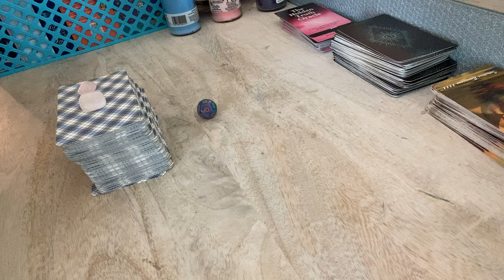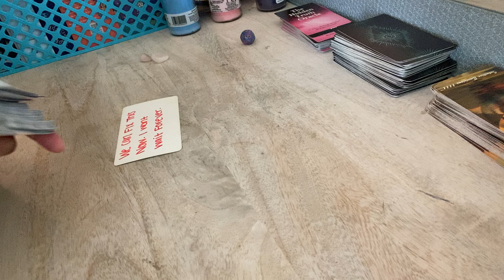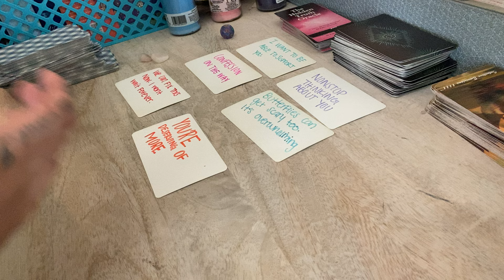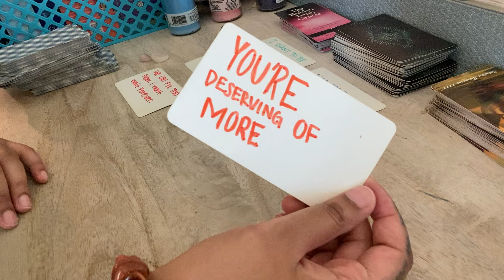VIRGO ♍️ This person STILL LOVES YOU FROM AFAR! They REALIZE SOMEONE LIKE YOU IS HARD TO FIND❤️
virgo august horoscope 2024